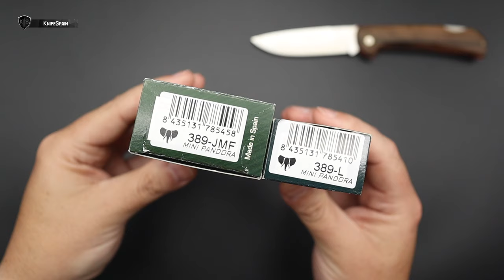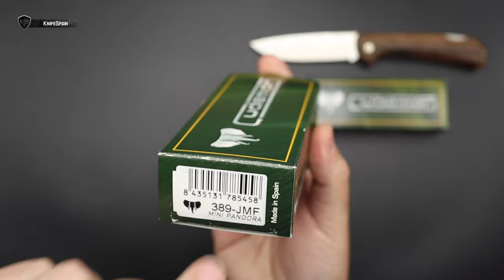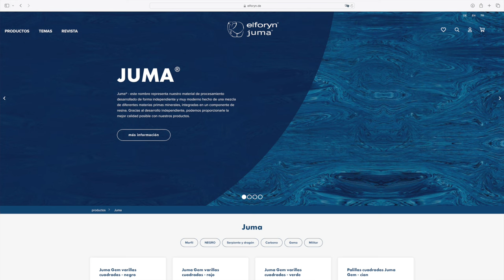NUEVA CUDEMAN MINI PANDORA (JUMA GOLDEN DRAGON) + SORTEO!!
➜ Cudeman Mini Pandora en Juma Golden Dragon
➜ Cudeman knives
➜ Cudeman Mini Pandora vs Cudeman Athenea
➜ Cudeman Mini Pandora vs Marinera

Hola! Soy Marcos, bienvenidos a mi canal de cuchillería llamado KnifeSpain. Aunque muchos de vosotros ya me conocéis de mi canal principal, VicSpain (Victorinox) en el mundillo de la cuchillería en general soy un poco novato. En este nuevo canal aprenderé junto a vosotros a conocer más a fondo el fantástico mundo de los filos. En KnifeSpain podréis encontrar reviews de navajas y cuchillos de todo tipo. Novedades, ediciones limitadas y modelos llamativos o difíciles de conseguir, será la temática del canal. Además de todo eso, buscaremos la navaja perfecta como EDC. De esta manera podréis ver reviews de navajas y cuchillos Benchmade, Spyderco, Muela, Fallkniven, Roselli, Marttiini, Viper, MoraKnives, Extrema Ratio, Ontario…… Mi intención es ofreceros reviews en español, que prácticamente sólo podréis ver en este canal. Sentaros, poneros cómodos y disfrutad con KnifeSpain!